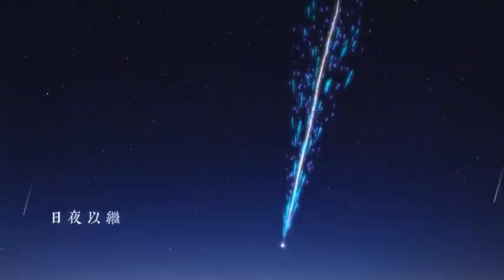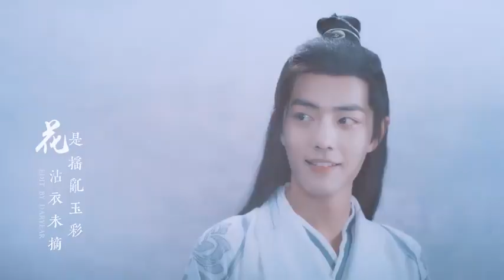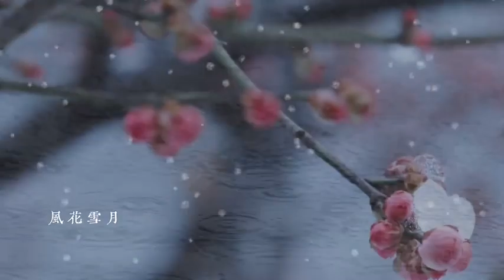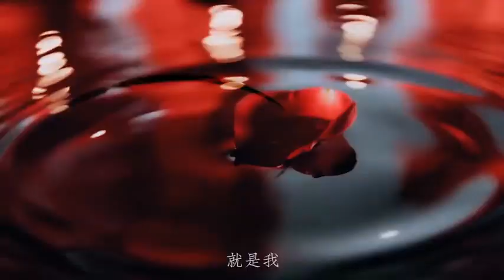[ENG SUB] Wind, Flower, Snow, Moon 《风花雪月》 by 紫堂宿、林斜陽 Xiao Zhan character compilation fan-made MV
Select CC to see English Subs

Song name
原曲：夏戀
填詞：狐不舉
演唱/和聲/唸白：紫堂宿、林斜陽

Video courtesy of Daryear on Weibo
Modified English sub by xzmusicfan
Visit @xzmusicfan on TikTok for more translated contents